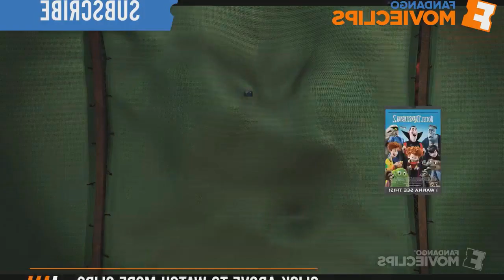Hotel Transylvania 2 YTP